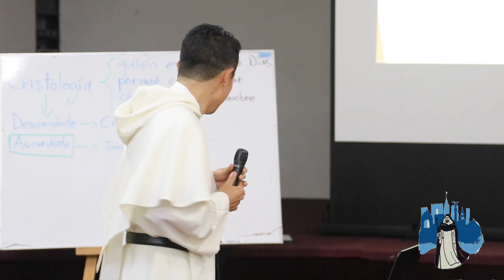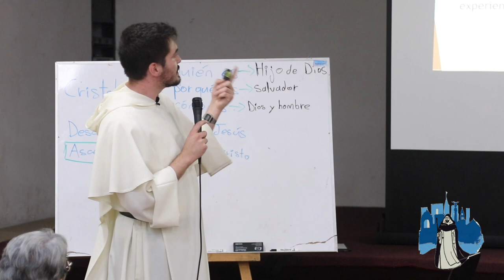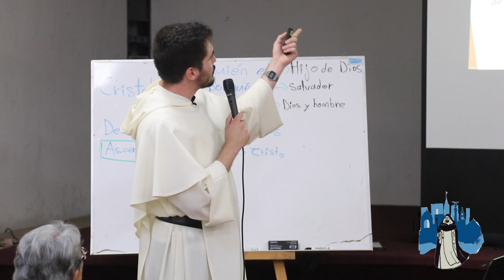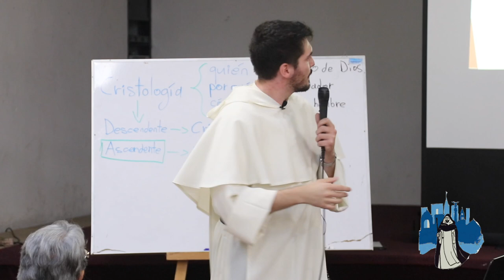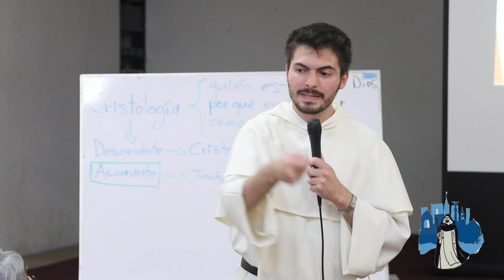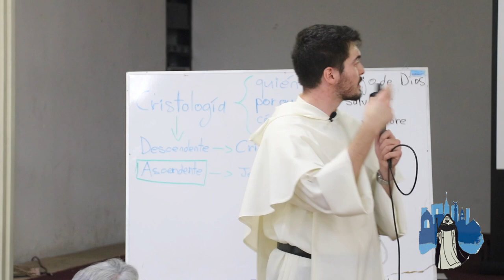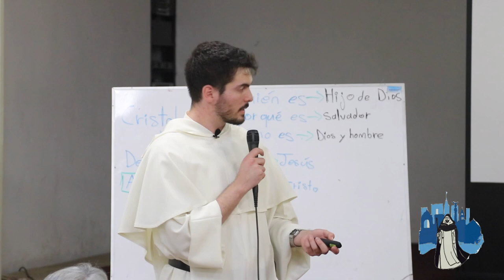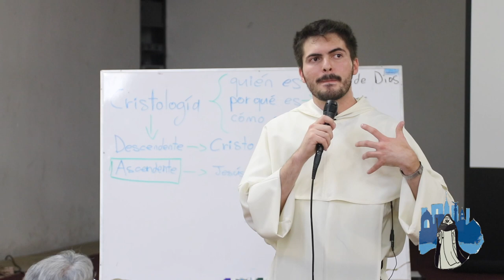Una experiencia llamada "Jesús de Nazaret" - Parte 1/3 (fr. Edward Schillebeeckx)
La Revelación (intervención salvífica de Dios) permite que experimentemos a Jesucristo, el “viviente”, quien vivió el Reino de Dios, mediante el cual Dios actúa para salvarnos. Así pues, para vivir la salvación es fundamental que nosotros reconozcamos sus acciones.

Sesión: II.3
Dominico insigne: fr. Edward Schillebeeckx, O.P.
Expositor: fr. Miguel Ramírez Preciado, O.P.
Lugar: Parroquia La Candelaria (Tacubaya), CDMX

Si te interesa la investigación teológica por escrito de fr.